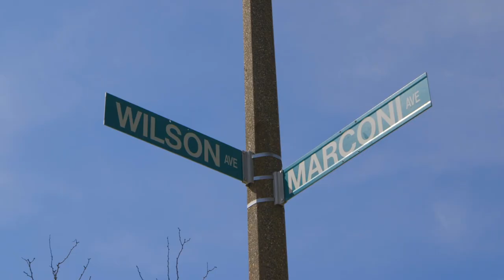The Fazio Story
Listen as Charlie Fazio shares the inspiring origin story of Fazio's Bakery.